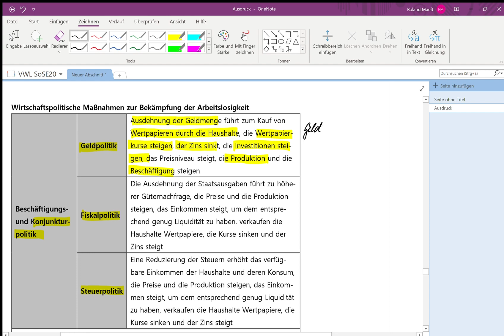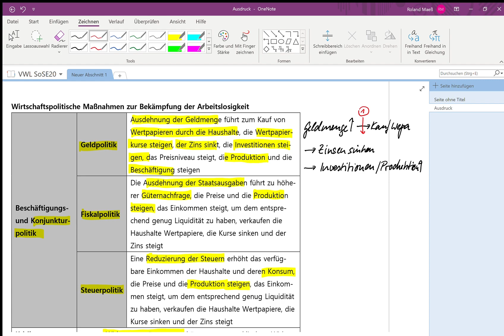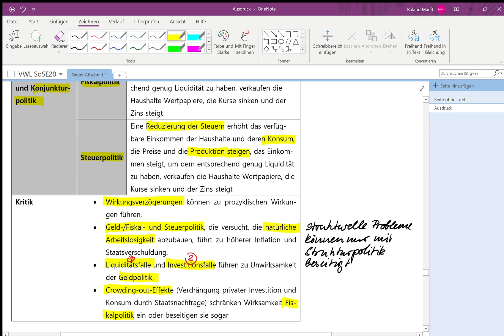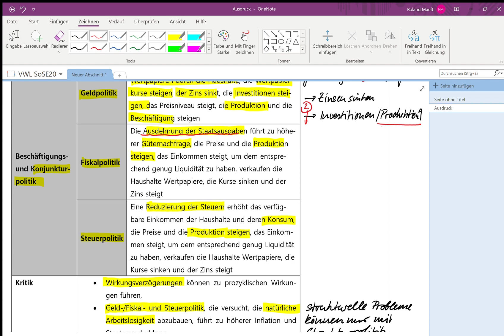VWL. Arbeitslosigkeit, Konjunkturpolitik